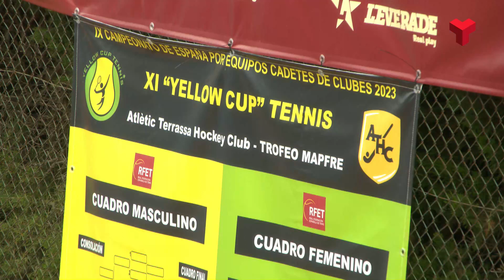Arrenca l'onzena edició de la Yellow Cup a l'Atlètic Terrassa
Aquest dimarts s'han disputat els primers partits de la competició. Més informació a